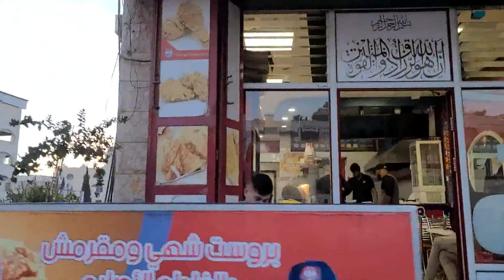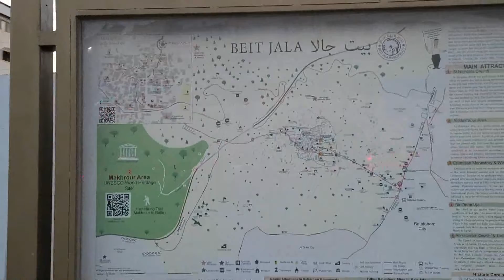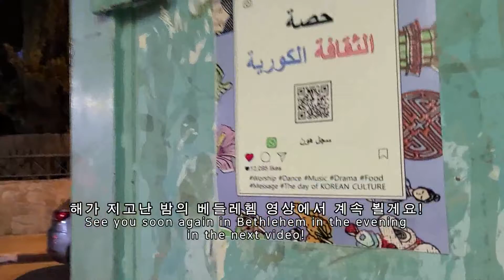[베들레헴] 단순 산책해보기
2021년 11월 10일에 다녀왔습니다. 크리스마스 되기 전, 11월의 베들레헴은 어떤 모습일까요?